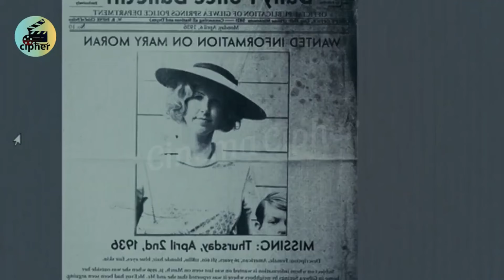Swimming pool can fulfill your wishes but in return, it will swallow your loved one || Part 02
Welcome to @CinemaSeer
The swimming pool can fulfill your wishes, but in return it will swallow your loved one | Night Swim 2024 | explained | English [CC]

Dive into the Dark Secrets of "Night Swim" (2024): A Haunting Explanation!
"Night Swim" (2024) isn't your typical summer flick. This chilling thriller takes you on a journey of family secrets, unsettling encounters, and a mysterious pool with a dark past.
The Waller Family: Seeking a fresh start, they move into a new house with a seemingly inviting pool. But as they settle in, strange occurrences and unsettling discoveries surface.
Beyond the surface, lies a web of deception: Unravel the chilling truth hidden within the pool's history and the Waller family's past. Explore the cryptic clues and confront the terrifying reality lurking beneath the surface.
Prepare for a chilling atmosphere and unsettling encounters: The film builds suspense slowly, layering eerie visuals with unsettling experiences, keeping you on the edge of your seat.
Here's why you need to click play:
• Unravel the family's dark secrets: Decipher hidden clues, analyze past events, and uncover the shocking truth about the pool's dark history and its connection to the family.
• Experience the growing anxiety alongside the characters: Feel their fear mount as they encounter the unsettling presence and struggle to make sense of the strange occurrences.
• Engage in discussions of family dynamics and the psychological impact of secrets: Explore the film's portrayal of family dysfunction, manipulation, and the lasting effects of hidden truths.
• Share your theories and interpretations: Join the community discussion, analyze the ending, debate the characters' motivations, and delve into the film's deeper meaning.
Click to embark on a chilling journey with "Night Swim." This unsettling film will leave you questioning appearances, pondering family secrets, and looking twice at seemingly harmless pools.
Unmask the Chilling Depths: Explore "Night Swim" (2024) with English Subtitles!
Experience the unsettling horror of "Night Swim" (2024) with our English-subtitled explanation video!
• Delve deeper into the family's dark secrets with clear English subtitles, highlighting key details.
• Explore the film's portrayal of family dysfunction, manipulation, and the impact of hidden truths.
• Feel the growing anxiety alongside the characters as they face unsettling encounters.
• Enjoy the suspenseful story and chilling atmosphere with clear English subtitles.
• Gain a deeper understanding of the film's cultural and psychological aspects.
• Share your theories and interpretations with a global audience.

• best suspense thriller movies explained,
• psychological thriller,
• movies recommendations,
• moment of realisation in movies,
• most mystery thriller movies,
• detective movie explained,
• movie recap action thriller,
• mysterious movie explanation,
• adventure movie explained,
• suspense thriller movies,
• recent,
• real story movie explained,
• success is the best revenge,
• movie scenes,
• marvel movies explained,
• interstellar full movie explained in English,
• passengers movie,
• explained in English,
• sci fi movies explained in English,
• how to explain movie in English,
• world in freezer movie explained
• constellation movie explained
• the international movie explained
• motivational movie explained in english
• science fiction movie explanation
• spaceman movie explained
• transformers movies explained
• traveler movie explained in english